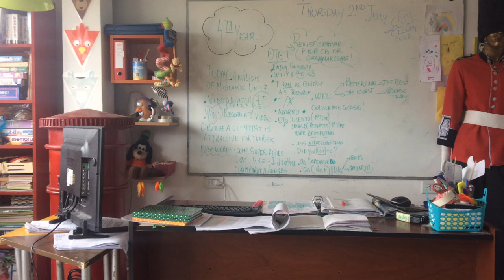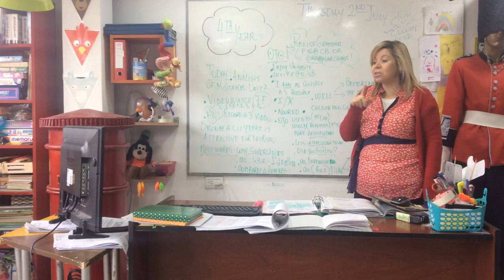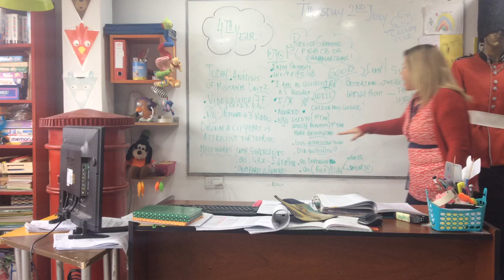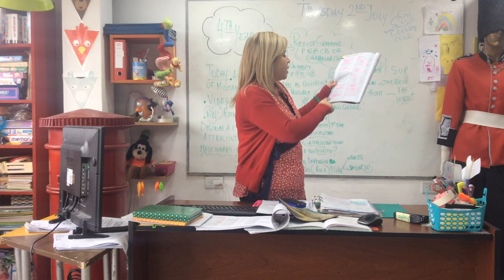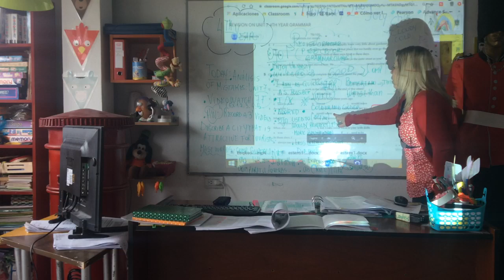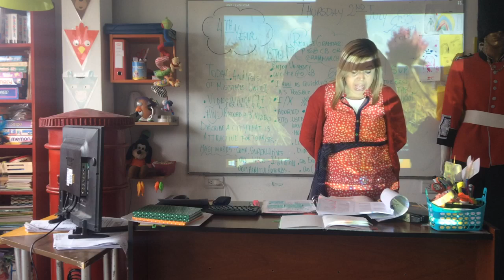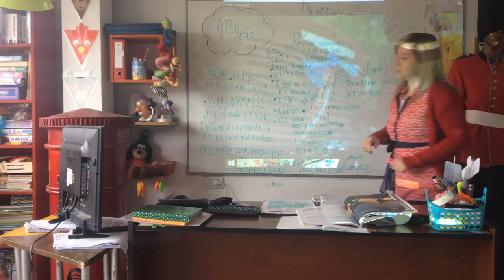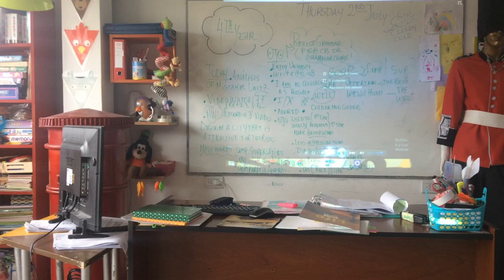VIDEO CLASE 02-07-20 4TH YEAR